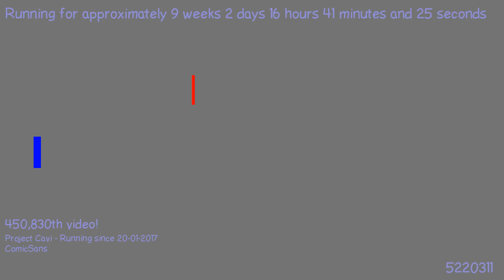1491001800 - Webdriver Cavi - H2